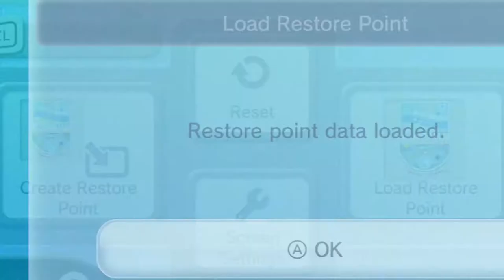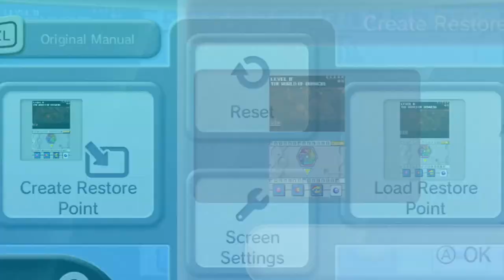Kirby: Canvas Curse / Kirby: Power Paintbrush - Episode 13: He's A Fatty King Dude!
Dedede is still a fatty at doing story mode.